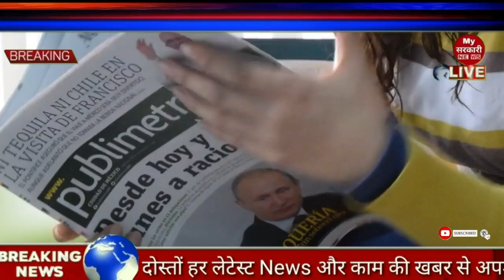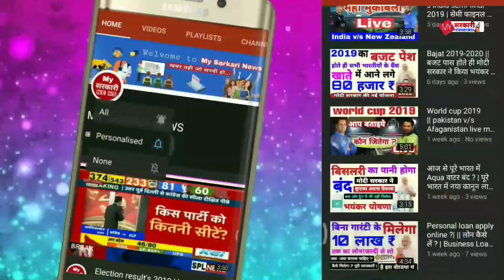1 मैच खेलने का कितना पैसा मिलता है क्रिकटरों को देखिये वीडियो | my sarkari news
क्रिकेट खिलाड़ियों को 1 मैच खेलने का कितना पैसा मिलता है | cricketers salary | my sarkari news

           हमारा  लक्ष्य  सभी तक   सही  जानकारी पहुंचना

Thank for intresty my sarkari news youtube channel

100k sub complete on 12/08/19
200K sub complete on 30/08/2019

MY SARKARI NEWS CHANNEL CEO AmitKumarBhandari  (Mr Bhandar)